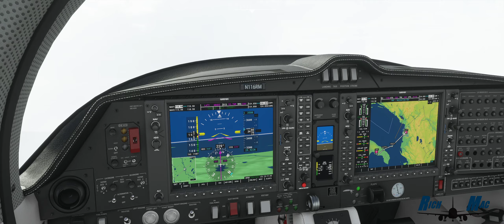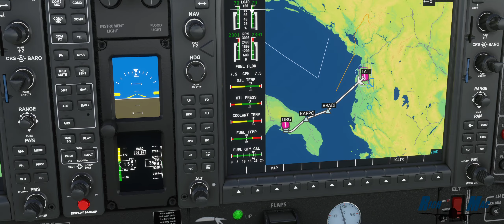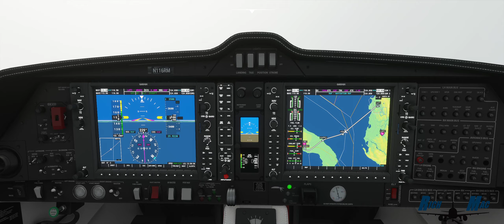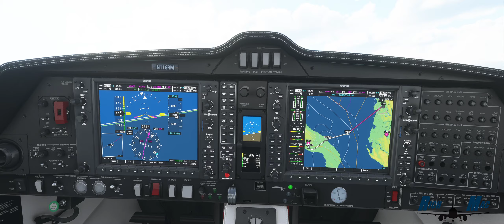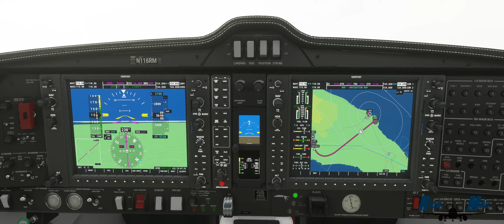Around the World: Leg 25. The Silent Treatment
Ride along for this leg from Tirana, Albania to Taranto, Italy. I messed up and had my mic turned off until the 12:40 mark. So here's the rare opportunity to enjoy a nice portion of a flight without me yapping.